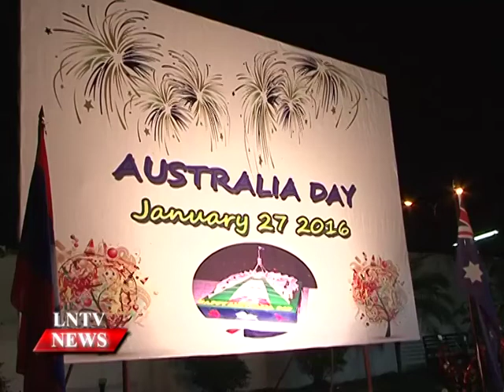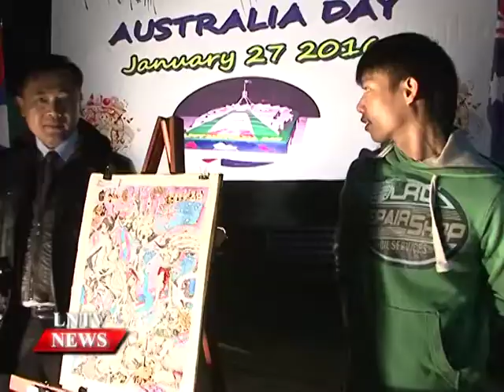Lao NEWS on LNTV: The Australian Ambassador hosts a reception to celebrate Australia Day.28/1/2016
VO  The Australian Ambassador to Laos hosts a reception to celebrate the Australia’s National Day, which falls on 26 January
INTRO: The Australian Ambassador to the Lao PDR John Williams hosts a reception to celebrate the Australia’s National Day, which falls on 26 January. According to him, An increasingly integrated regional and global economy will bring new opportunities for the Lao PDR.
STORY: In his welcoming remark, the Australian Ambassador to the Lao PDR John Williams said, Australians celebrate the achievements and values of our young country on 26 January each year - the date of the arrival in Sydney, now Australia’s largest city, of the first fleet of European convict settlers back in 1788. He said, Australia is a country with a rich ancient culture, dating back 60,000 years, yet today is one of the world’s strongest economies, with a highly-educated workforce and an extensive services sector.
According to the ambassador, 2016 also presents the Lao PDR with the opportunity to once again chair ASEAN. We are confident the Lao PDR will preside over another successful year for ASEAN, as you begin to turn the concept of ASEAN Community into a reality. Australia has been delighted to have helped support the Lao Government’s preparations for its year as ASEAN chair, through a number of programs. 2017 also promises to be a milestone year in Australia-Lao relations, when we will celebrate the 65th anniversary of bilateral relations.
Interview: John Williams, the Australian Ambassador to the Lao PDR… English….
The ambassador said adding that, he is delighted to be celebrating his third Australia Day as our Ambassador to the Lao PDR. He said, he had welcomed the opportunity over the past two years to see more of this diverse, and incredibly scenic country. He promises that for the remainder of his term here in Vientiane, he will continue to strive to strengthen Australia’s ties with the Lao PDR across many fields – as friends and partners in an increasingly dynamic region.